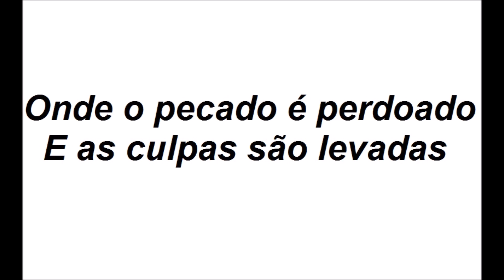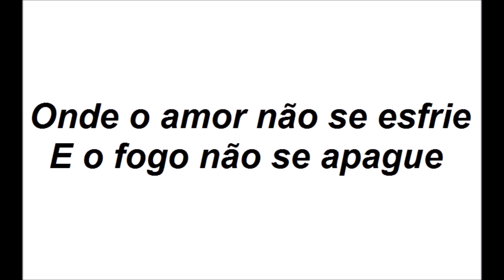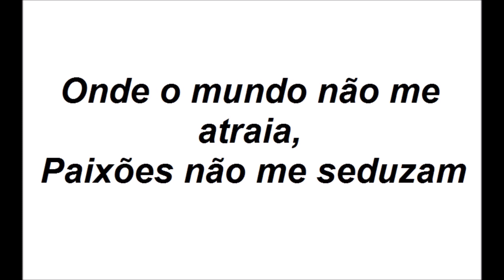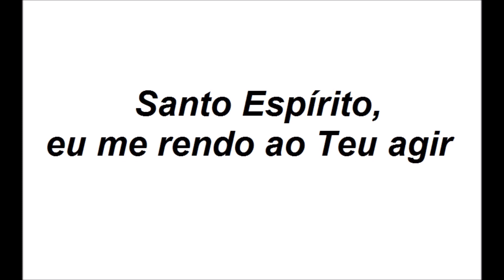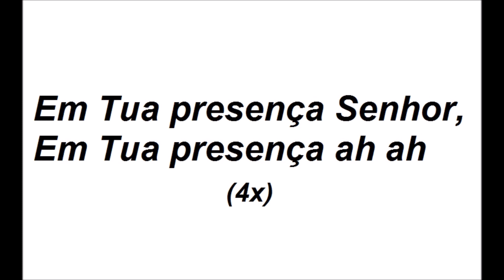Playback - Nívea Soares - Em Tua Presença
Playback com letra - Nívea Soares - Em Tua Presença.